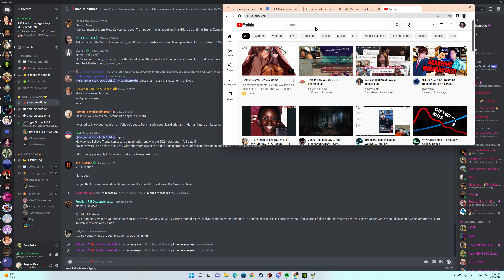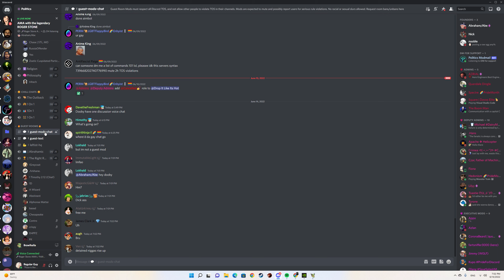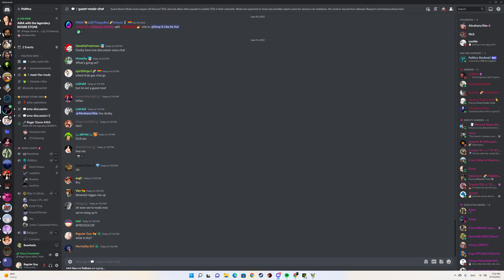Apex Legends | Shot with GeForce